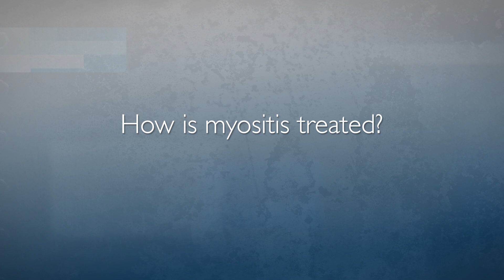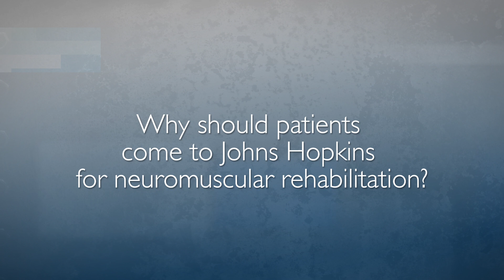Myositis & Neuromuscular Diseases | FAQ Treatment and Rehabilitation Options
Tae Chung, M.D., of the Department of Physical Medicine and Rehabilitation, discusses neuromuscular diseases and how they are treated, including with rehabilitation; treatment of myositis and postural orthostatic tachycardia syndrome (POTS); current research in the field of neuromuscular rehabilitation; and why patients should come to Johns Hopkins for treatment.